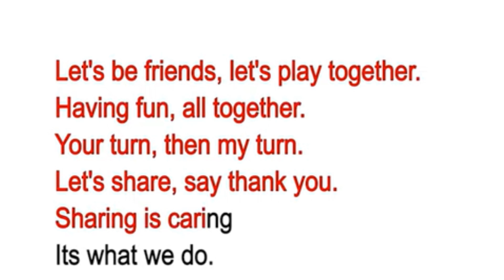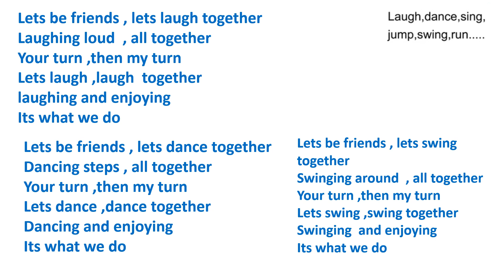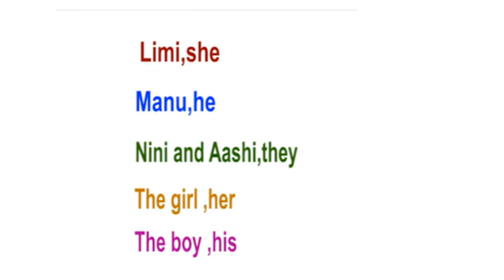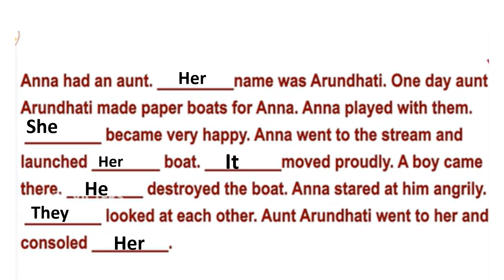CLASS 4 ENGLISH WORKSHEET/SEP 8/2021/PAPER BOATS/ADD MORE LINES/EDUTEACHERKERALA/TRUE FRIENDSHIP